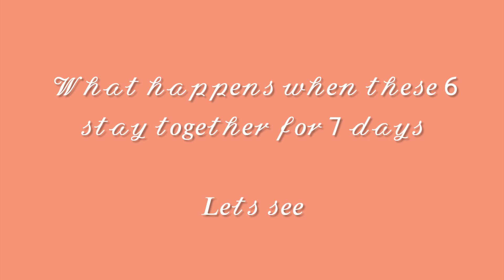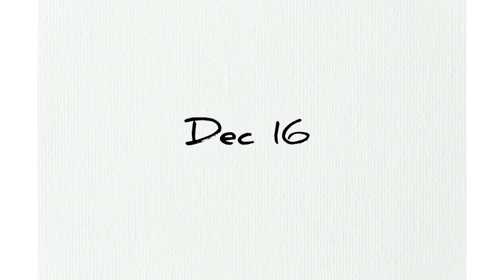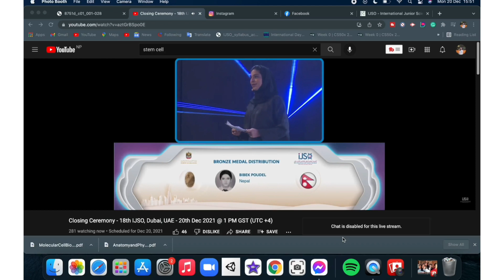Olympiad memories | IJSO ⭐️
This video consists of all the lil clips that we got to collect during our IJSO time. IJSO is one of the most prestigious olympiad in junior category and we six got selected to represent Nepal through various levels of national level competitions (NJSO)
This year due to the Covid 19 pandemic, IJSO was organized in a hybrid mode so we stayed and gave all the exams from our home country. Though we were not able to experience IJSO as a whole in the UAE - It was indeed a wonderful experience.
A huge thanks to STEM Nepal for organizing such olympiads and congratulations Bibek Poudel for bagging a bronze medal !